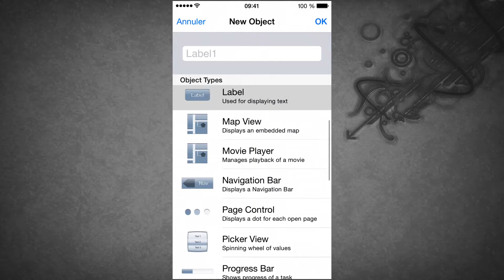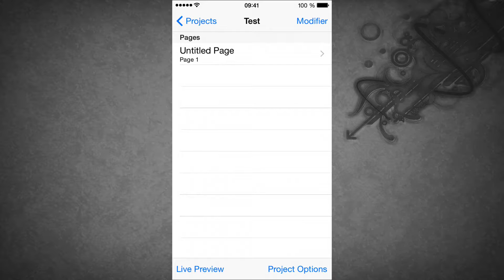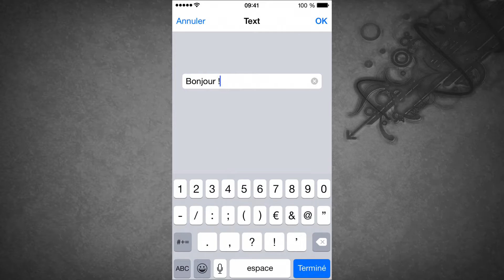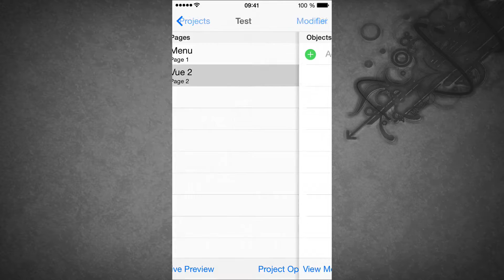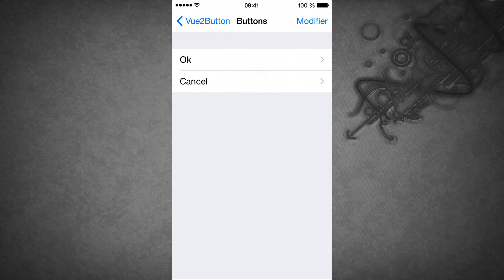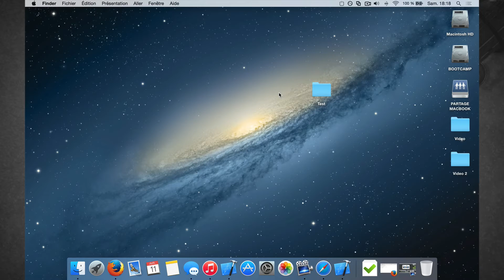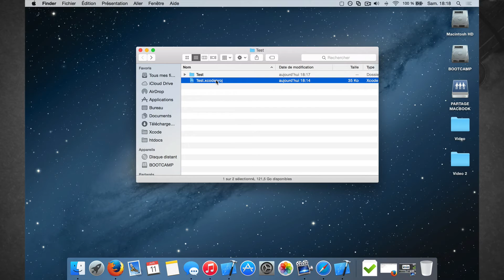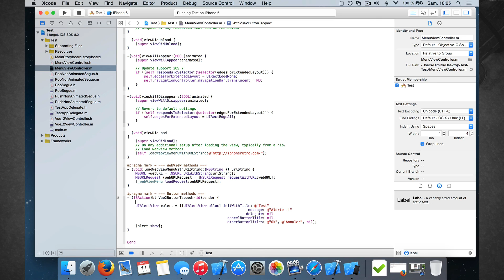[TUTO] Créer une application iPhone/iPod Touch et iPad sans programmer !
Aujourd'hui on se retrouve pour une nouvelle vidéo tuto où je vous montre comment créer une application pour iPhone/iPod Touch et iPad très simplement et sans rien programmer du tout !

L'application s'appelle "Dapp", elle vous propose de créer une application native en utilisant les éléments de base qui composent iOS : Label, Button, TableView et bien plus encore !

Une fois votre projet terminé, l'application se charge de générer le code en Objective-C, le StoryBoard (interface) et le projet Xcode.

Vous aurez juste à ouvrir le projet et compiler votre application :)
Rien ne vous empêche après de continuer le développement de votre application via Xcode !

Pour cela, je vous conseille de regarder la série "DevUnPeu" afin de mieux comprendre l'objective-c

► DAPP - Version Lite ◄

Application : Dapp Free
Prix : Gratuit
Compatible (minimum) : iPhone, iPad et iPod Touch
Nécessite minium l'iOS 5.0

► DAPP - Version Pro ◄

Application : Dapp the App Creator
Prix : 9.99€